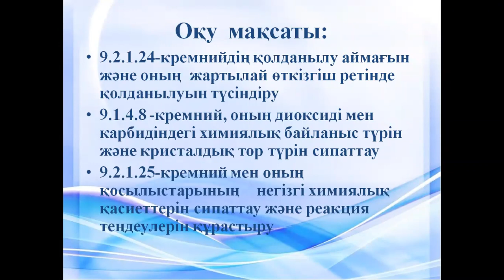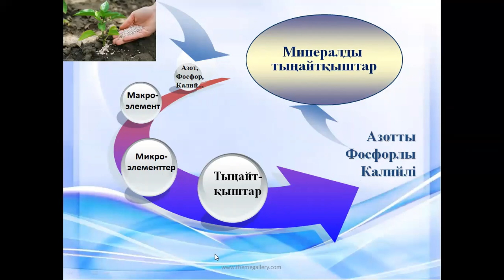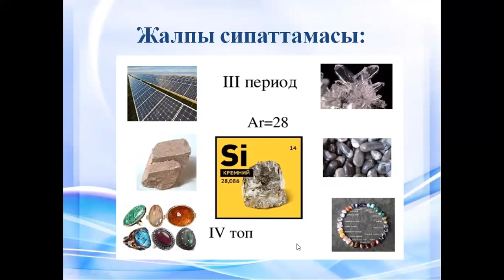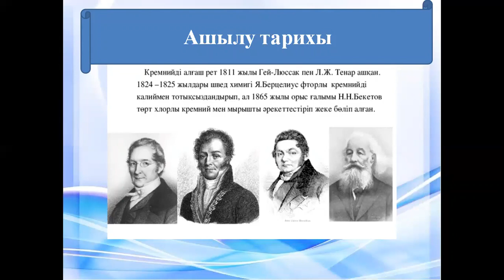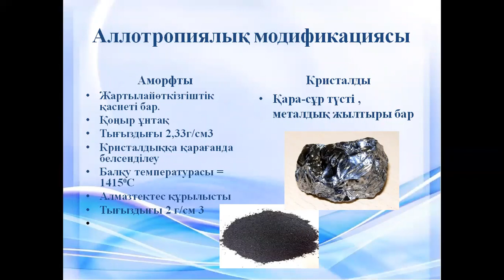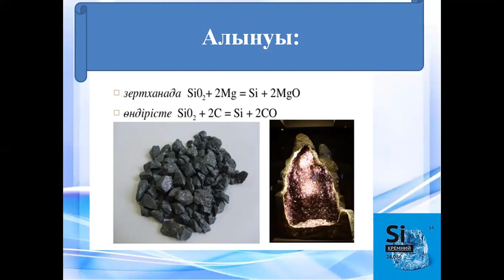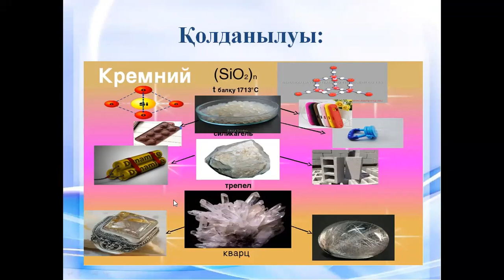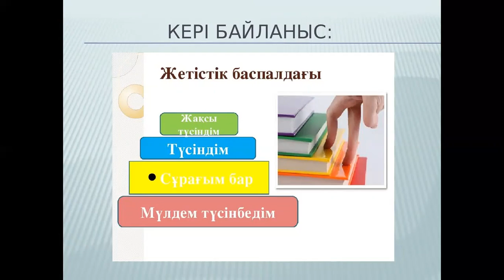Кремний, Аухатова Г